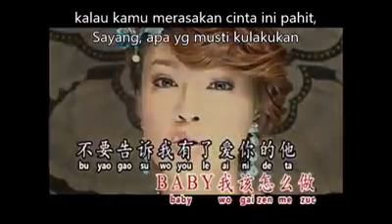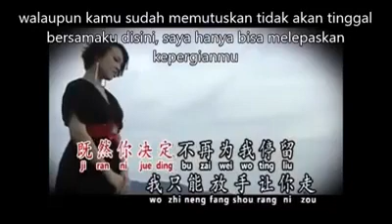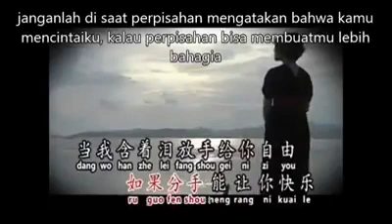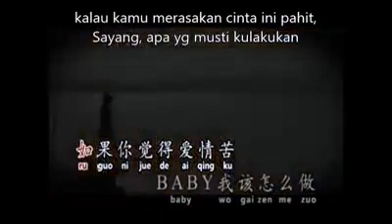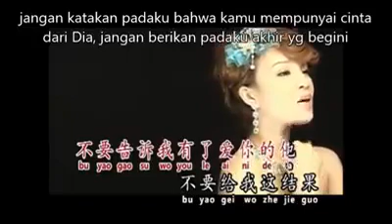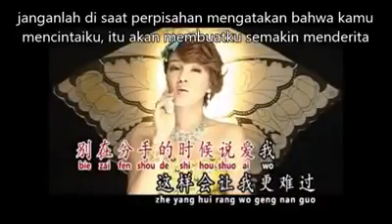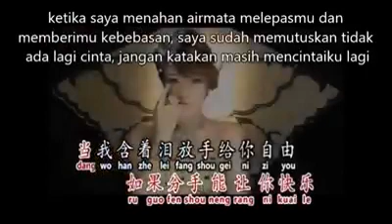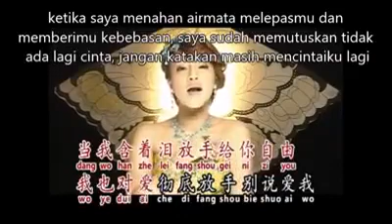Pei cai fen sou te se hou suo ai wo// Lyric ( Subtitle indo )